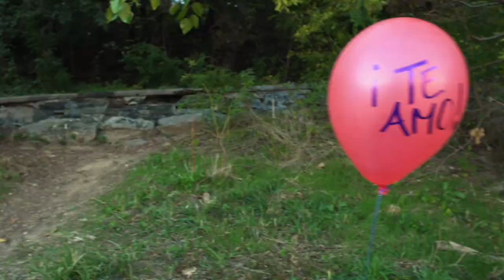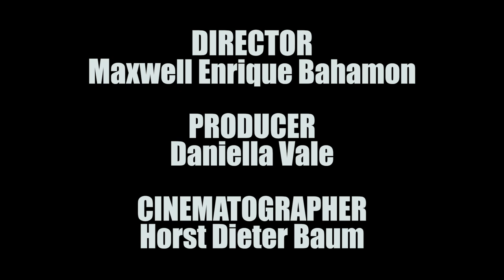Gian-Carla Tisera and Arturo Pena | LLEGASTE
Music & Lyrics: Gian-Carla Tisera | (TRANSLATION & CREDITS BELOW)

"Llegaste"  (You came to me)
You came to me like the sun to give light to my universe
With your laughter and your warmth you filled my longings
You came to me with that tenderness that wakens melodies
With a good man’s voice, with your soothing sweetness

You conquered me with the summer of your body
You made me yours with the music of your dreams
You convinced me that I can love and I can feel
That I can make you happy with my music and my being

You fell like rain in the hottest of days
You came to me when I was sure I’d never find you
You gave me your beat, your heart, your skin, your charm
To make love to me like I had never, ever, ever dreamed... and I love you.

You changed my life; you veined my heart (COROS)
You gave life to my wounded soul
You came four years younger but wiser than all my pain
Like a lion, my love, you devoured my fury, you inspired my song
Calm and assured you loved me, open heart, you tamed my anger

Yes darling… because, I was hurt, alone, broken and lost
I couldn’t find a way to love; I didn’t want to dream again
One summer you came to me; your dancing seduced me
I was resurrected to love darling… you are my blessing!

You changed me; you veined my heart (COROS)
You asked life for my hand, my love
And I give you thanks, thanks, infinite thanks
For your music and your smile, yes my love
Sensual and charming gentleman, sweet Caribbean
Your hands playing the beat of my body
You are more than a dream my love, you are my comfort.. and I love you.

VIDEO CREDITS
Singer: Gian-Carla
Timbales: Arturo Peña
Friend #1: Marianna Kozij
Friend #2: Patricia Ortiz
Male Lead: Curtis Stewart
Trumpet: Alec Castro
Trombone: Pedro Valdez
Bass: Edwin Camilo
Piano: Alejandro Torres
Congas: Jeremy Smith
Bongó & Cencerro: Raymond Carvajal
Singers: Enilda Acosta & Willie J. Gonzalez
Dancers: Gloria Peña Solis & Jose Morales
Children: Madison Garabito & Kenny Stubbs Jr.
Director: Maxwell Enrique Bahamon
Producer: Daniella Vale | Cinematographer: Horst Dieter Baum

RECORDING CREDITS
Vocals: Gian-Carla
Percussion: Arturo Peña
Piano: Luis Gomez
Bass: John Benitez
Trumpets: Juan Gabriel Jimenez
Trombones: George Sáenz
Coros: Janet International, Johanna Heredia & Yancy Odanny Soto

Band Recorded by Arturo Peña and Gian-Carla at Red Studio, NYC
Lead Voice Recording at Soundworks Recording Studio, Queens
Mixed by Pedro Valdez | Mastered by Luis Herrera, Masterhead Lab Mastering